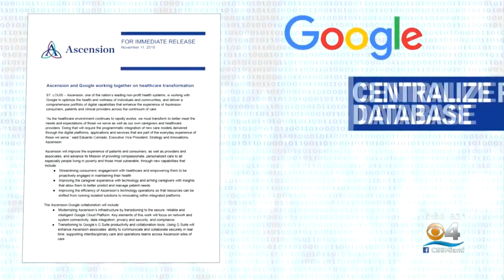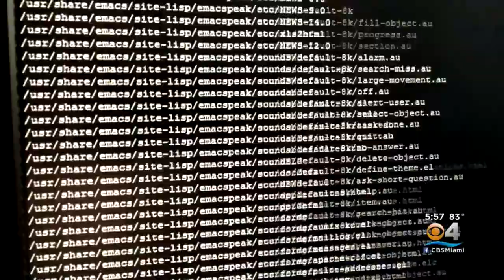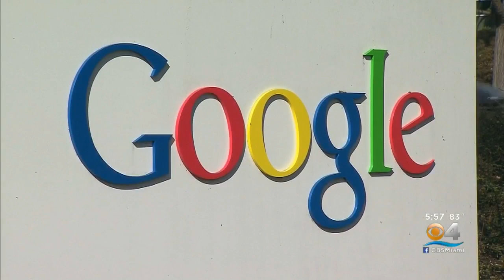Report: Google Has Been Secretly Collecting Personal Health Records Of Millions Of Americans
CBS4's Eliott Rodriguez reports on 'Project Nightingale" which the Wall Street Journal uncovered.